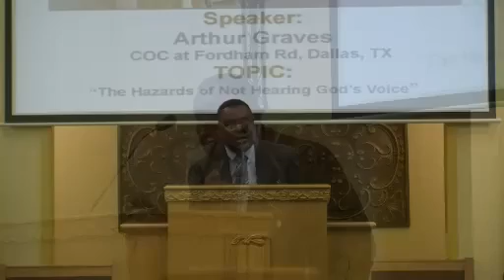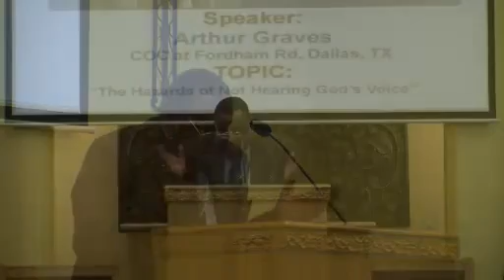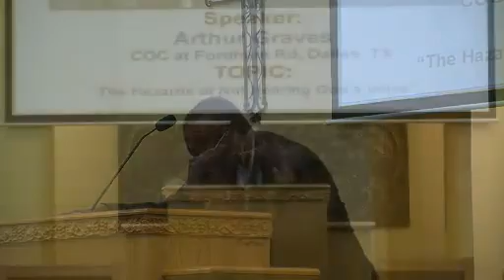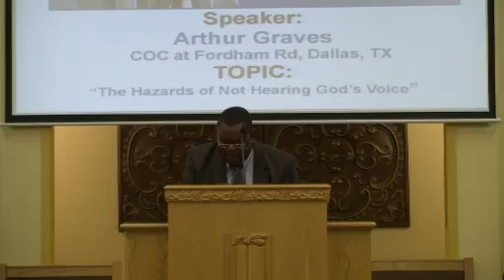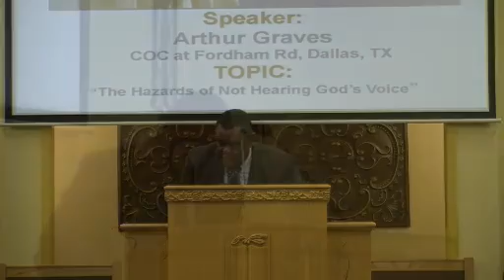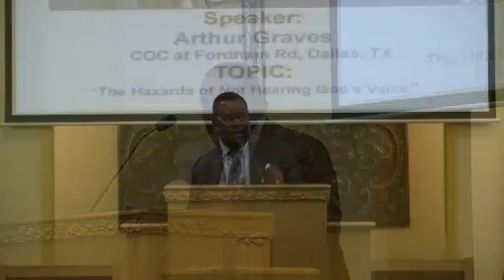A.C. Graves - The Hazards of Not Hearing God's Voice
Arthur Graves, Church of Christ at Fordham Rd, Dallas, TX